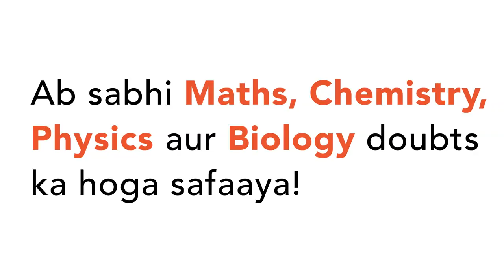Bee keeping is known as (a) pearl culture (b) pisculture (c ) sericulture (d) apiculture